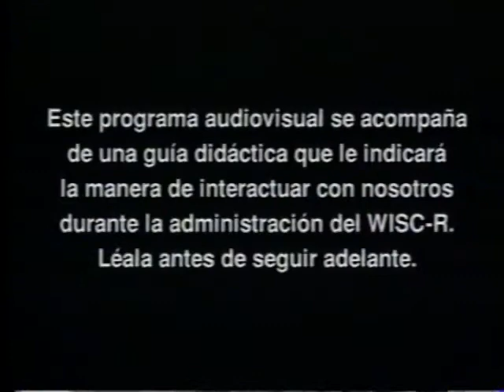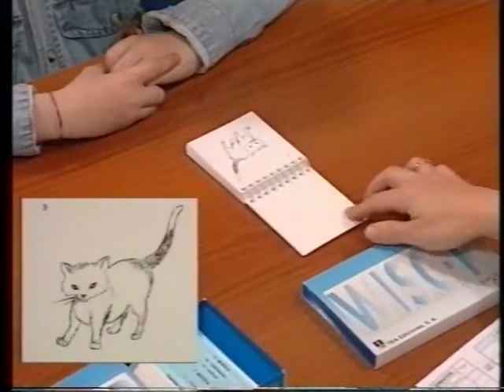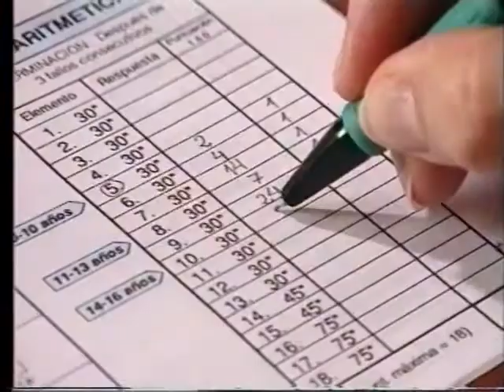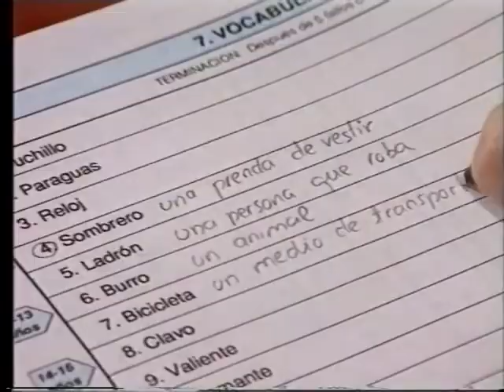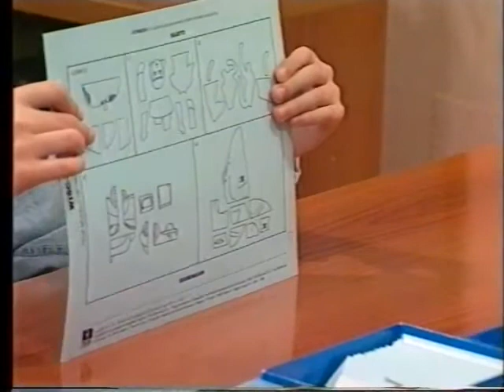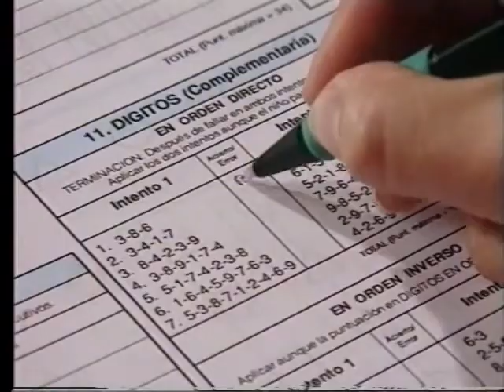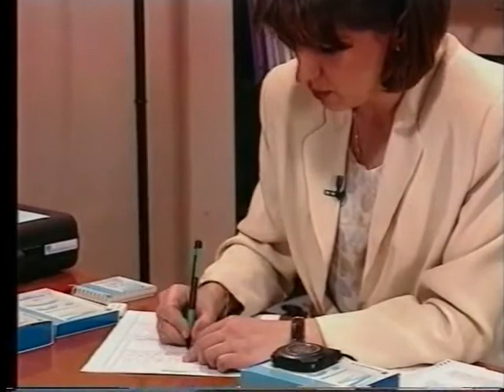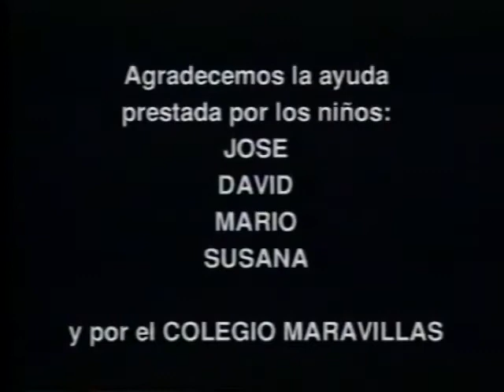Test de inteligencia WISC-R - WISC-R adimen testa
Fines académicos
Xede akademikoetarako